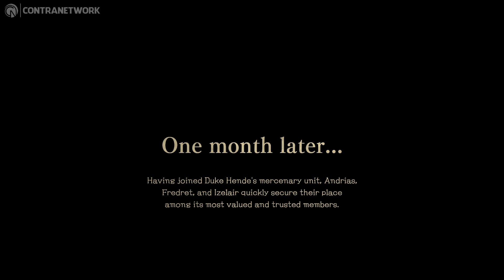The DioField Chronicle | Nintendo Switch Gameplay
The era of myths gives way to an era of great turmoil…
The world of men is mired in an age of war which rages for year on end.
A band of elite mercenaries calling themselves Blue Fox arise amidst the flames and the chaos, their fates and valiant deeds to be sung of in ages yet to come.

But when all is said and done, will the name "Blue Fox" come to signify hope or darkest tragedy?